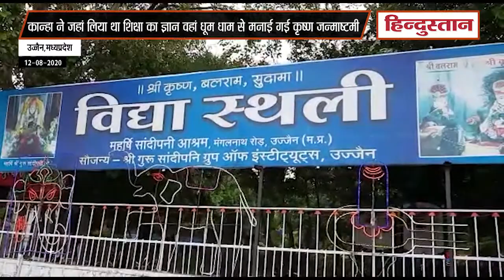Krishna Janmashtami 2020 I कान्हा ने जहां शिक्षा ली वहां धूम धाम से मनाई गई जन्माष्टमी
देशभर में आज कृष्ण जन्माष्टमी का पर्व हर्सोल्लास से मनाया जा रहा है. वही उज्जैन में भगवान श्री कृष्ण की सांदीपनि आश्रम में आज यह पर्व धूमधाम से मनाया जा रहा है. सांदीपनि आश्रम वह जगह है जहां बाल अवस्था मे भगवान श्री कृष्ण ने शिक्षा प्राप्त की थी और यही से कृष्ण और सुदामा के बीच दोस्ती की शुरुआत हुई थी. जिसका आज तक वर्णन किया जाता है. वही आज के दिन यहां होने वाली आरती में देश विदेश से आये लोग शामिल होते है. लेकिन कोरोना महामारी के चलते इस बार संख्या कम है।और कोरोना संक्रमण के चलते कृष्ण दरबार को कागज के फूलों से सजाया गया है. वही धूमधाम से मनाये जा रहे इस पर्व पर उच्च शिक्षा मंत्री डॉ मोहन यादव भी शामिल रहे।